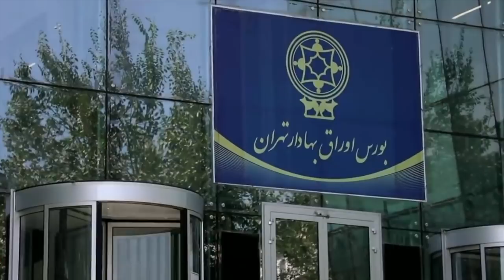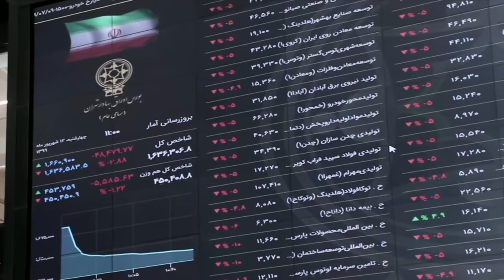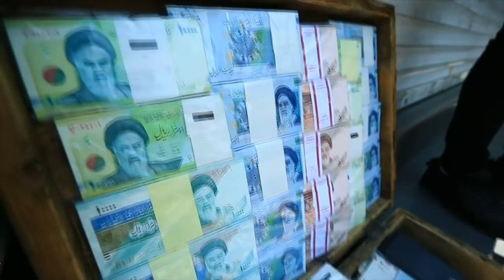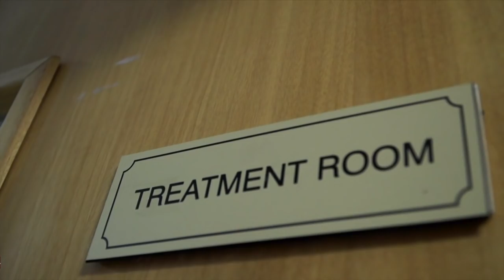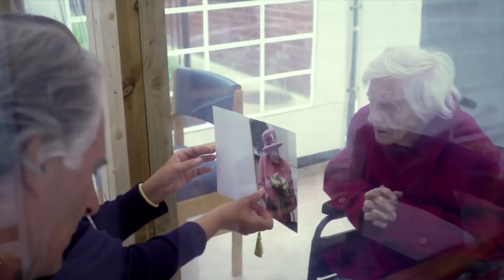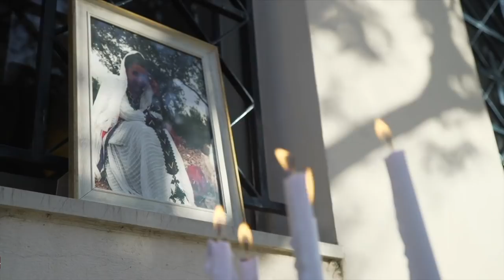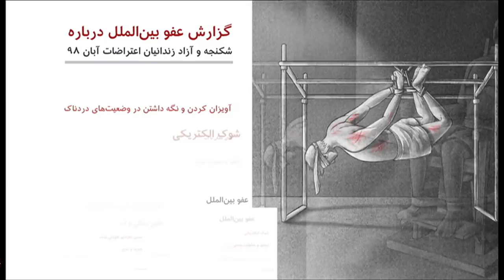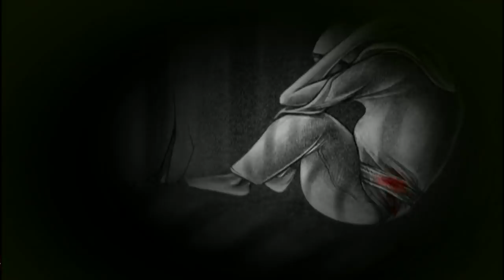گزارش از رونق بورس در دوران رکود اقتصاد ایران، کرونا در خانه‌های سالمندان و بیشتر: خبرنگاران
در برنامه این هفته خبرنگاران، گزارشهایی است که به رونق بورس در دوران رکود اقتصادی ایران، دیدار از خانه سالمندانی که کرونا را شکست داد، وضعیت مهاجران و کارگران خارجی در انفجار بیروت و گزارش عفو بین‌الملل از نقص حقوق بشر در اعتراضات آبان ۹۸ در ایران، می پردازد.